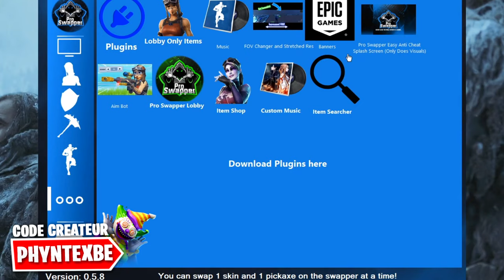OBTENIR TOUT LES SKINS GRATUITEMENT sur FORTNITE SAISON 4 (PC)